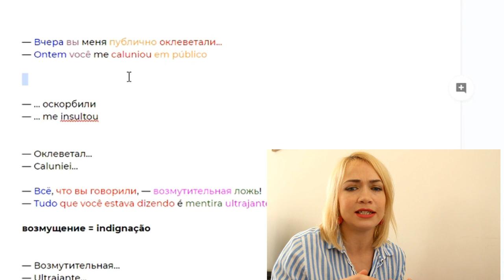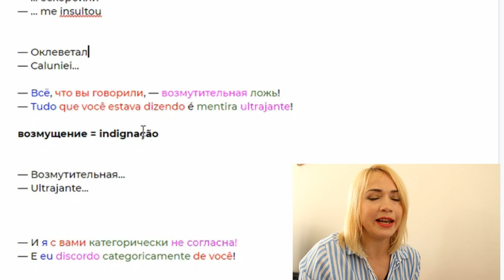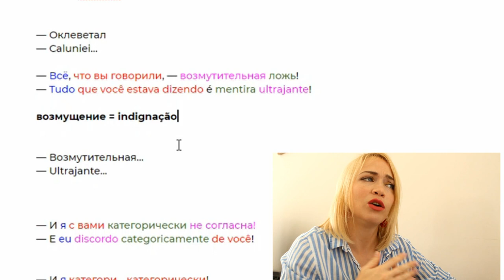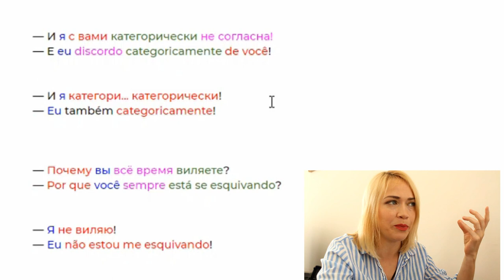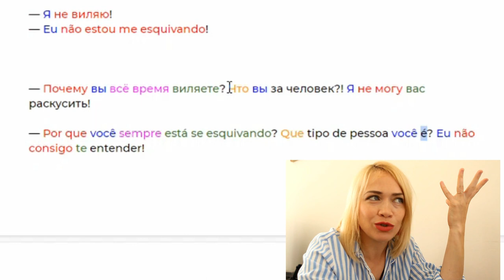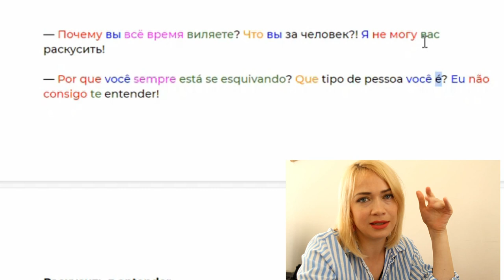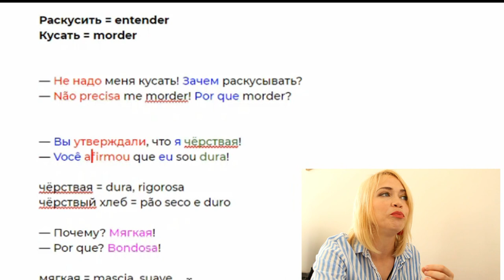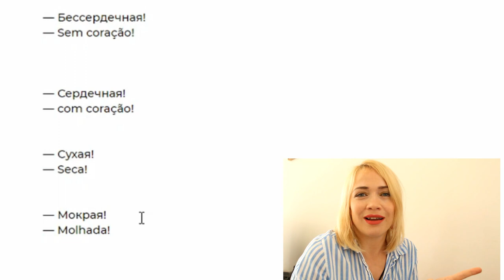RUSSO COM FILMES E SÉRIES #1 - СЛУЖЕБНЫЙ РОМАН | NADIA KORN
Aprenda Russo com Filmes e Séries - Russo com Служебный Роман
✅  CURSO DE RUSSO | FLUÊNCIA INCONDICIONAL - APRENDA RUSSO DO ZERO AO AVANÇADO (últimas vagas) ↴

☑️ APRENDA RUSSO NO MEU CANAL GRATUITO DO TELEGRAM COM DICAS DE RUSSO E MATERIAIS DE ESTUDOS EM PORTUGUÊS ↴